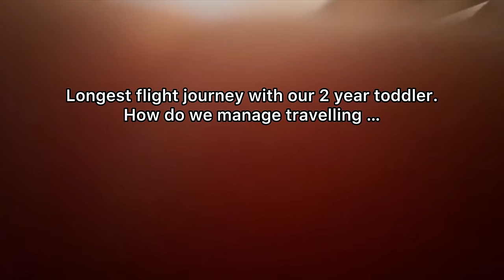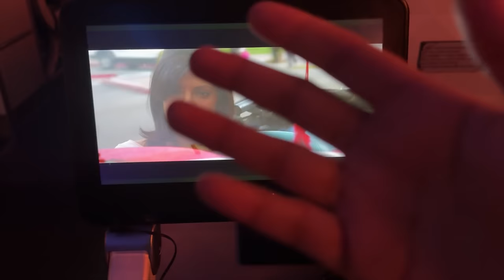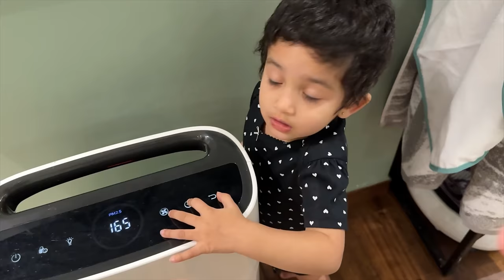Surviving the Longest flight journey with our Toddler🙈🙏 | San franciso to Mumbai via Air India